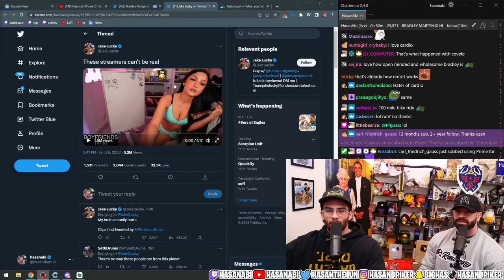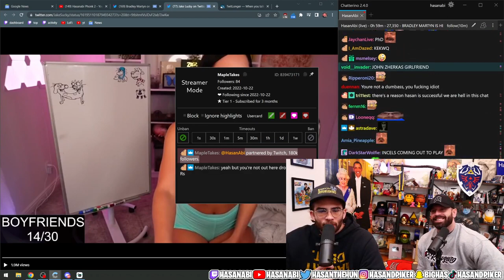Hasanabi and Bradley clickbated? | Hasanabi Reacts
Hasan Piker(Hasanabi) is a twitch streamer, leftist political commentator and podcaster. He streams everyday, videos on his Youtube and TikTok, has a podcast Leftovers with h3h3Productions and Fear podcast with Will Neff.